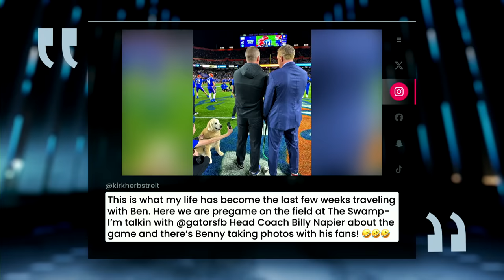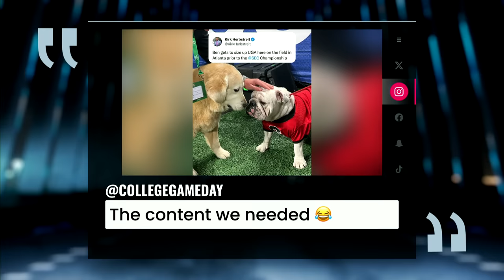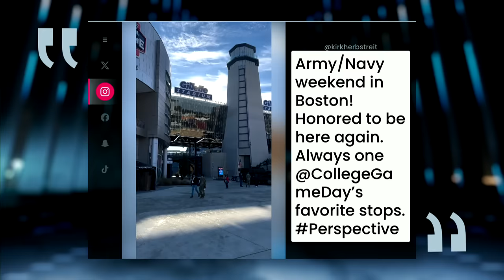Monday Night Football recap + Kirk Herbstreit Interview | Peter King Podcast | NFL on NBC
Peter King and Myles Simmons break down the Seattle Seahawks’ upset of the Philadelphia Eagles, Kevin Stefanski’s case to win Coach of the Year and more. Then, Peter is joined by Kirk Herbstreit to discuss the biggest storylines in the NFL.
(2:05) Seahawks save season with win over Eagles
(18:13) Interview with Kirk Herbstreit
(1:04:40) Are the Bills playoff bound?
(1:11:06) Can Cowboys overcome road struggles?
(1:15:00) Kevin Stefanski making his case for Coach of the Year
(1:18:45) Chiefs get jumpstart from ancient “Heisman” play
(1:23:32) Andy Reid still not down on Kadarius Toney

Three-time American Sportswriter of the Year Peter King delivers an access-driven experience to NFL on NBC that brings fans into the locker room, the press box and the front office with the biggest influencers in professional football. His weekly 'Football Morning in America' column rounds up all the latest and greatest football news, offers behind-the-scenes looks at the NFL, features exclusive interviews and more.